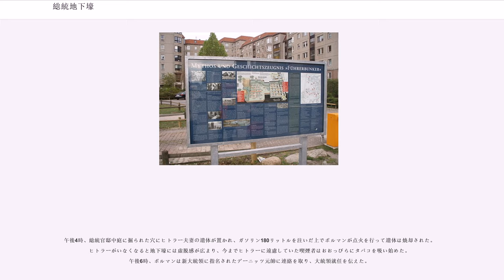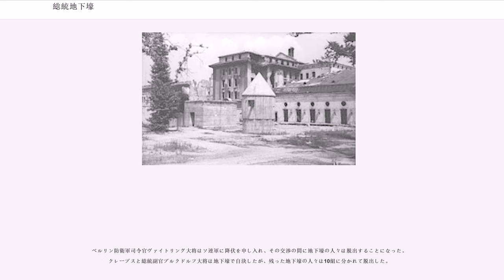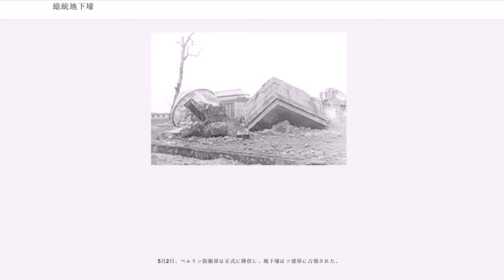総統地下壕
総統地下壕（そうとうちかごう、）は、ドイツのベルリンにあった総統官邸の地下壕を指す。

1935年、総統アドルフ・ヒトラーは総統官邸の中庭に地下壕を設置させた。当時は主要施設に地下壕を設けるのは特別なことではなかった。戦況の悪化を受けて、1943年に防御機能を高めた地下壕が新たに建造された。二つの地下壕は階段で接続されており、約30の部屋に仕切られていた。新造部分は「Führerbunker」（フューラーブンカー、総統地下壕）と呼ばれ、旧造部分は「Vorbunker」（フォアブンカー、旧地下壕。字義通りに解釈すれば、総統地下壕の手前に位置する地下壕）と呼ばれた。

地下壕は総統大本営としての役割を果たしており、国防軍最高司令部や陸軍総司令部・といったドイツ軍の中枢に関わる人物がここで勤務していた。ヒトラーが関係者以外の立ち入りを禁じたため、ヒトラーの恋人で後に妻となるエーファ・ブラウンら部外者は空襲時に避難する以外は地下壕に立ち入らなかった。

1945年1月16日からヒトラーはここでの生活を始めた。ヒトラーと宣伝相のヨーゼフ・ゲッベルスらが総統地下壕に居住し、ゲッベルスの家族やナチ党官房長マルティン・ボルマン等他の者は旧地下壕に居住した。ソビエト軍がベルリンに迫った4月15日、疎開先のベルクホーフからベルリンに移っていたエーファ・ブラウンは家具を地下壕の自室に運び入れさせ、ヒトラーの側で生活することを決めた。ヒトラーや軍需相アルベルト・シュペーアが避難を勧告したが、エーファは頑として応じなかった。

ヒトラーはベルリン市街戦末期の1945年4月30日にここで自殺した。なお、この直前にここでエーファと結婚していた。翌日には後継首相のゲッベルスも自決し、5月2日にはソ連軍に占領された。

総統地下壕は攻撃に耐えられるよう、厚さが上面で4メートル、四周と下面では最低でも2.5メートルものコンクリートによって造られ、深さは15メートルに達した。構造は強固で、空襲やソ連軍によるベルリンの戦いにも耐え抜いた。

総統地下壕は地下水位よりも低い深さに急ごしらえで建築されたため各所で水漏れが起きており、ヒトラー自身が換気を嫌ったため空調は良好ではなく、決して完璧なつくりとはいえなかった。また、当初こそヒトラーが嫌っていた喫煙は固く禁じられ、利用者もそれを守っていたが、戦況が絶望的になるにつれてヒトラーの姿がない所では堂々とタバコを吸うようになってゆき、末期にはヒトラーが目の前を通り過ぎてもタバコを吸うようになった。

4月20日、ヒトラーは56歳の誕生日を地下壕で迎えた。ヒトラーの誕生日を祝うために空軍総司令官ヘルマン・ゲーリング帝国元帥、海軍総司令官カール・デーニッツ元帥、国防軍最高司令部総長ヴィルヘルム・カイテル元帥、外相ヨアヒム・フォン・リッベントロップといった政軍の高官が集まった。同日午前、ベルリン市内に対するソ連軍の砲撃が始まり、いよいよベルリンが戦場となることは明白であった。

ヒトラーに祝意を表明した後、ゲーリングとカイテルは国防軍最高司令部と陸軍総司令部・空軍総司令部の大部分の機能をベルリンから避難させる許可を求めた。ヒトラーは許可を与え、ゲーリングらの同行も認めた。さらに北部ドイツの軍指揮権をデーニッツ元帥に委託した。この時点では南部ドイツの指揮権については言明せず、ボルマンをはじめとして、ヒトラーがやがて南部に避難すると見る者も存在した。しかし翌21日未明になってベルリンを離れない意志を言明し、オーバーザルツベルクに「狼はベルリンにとどまる」という電文が打電された。狼はヒトラー個人を指す暗号である（アドルフは「高貴な狼」という意味であり、またヒトラーはしばしば「狼」という意味のヴォルフという偽名を使用していたため）。しかしゲーリング、デーニッツら軍高官は決定に従い、ベルリンを離れることになった。

4月22日午後3時、総統地下壕で作戦会議が開かれた。しかし、ベルリン防衛の不活発さに激怒したヒトラーは自殺をほのめかし、その意志はボルマンを始めとする幹部にも伝えられ、壕内の人々にも伝わった。カイテルとヨードル作戦部長、ボルマンが説得したためヒトラーの精神は落ち着きを見せたが、カイテルらの避難勧告には応じなかった。同日午後8時45分、総統副官のプットカマー海軍少将・シャウブ親衛隊大将、ヒトラーの主治医モレル、女性秘書官のとな...